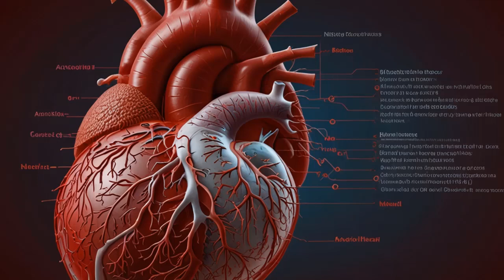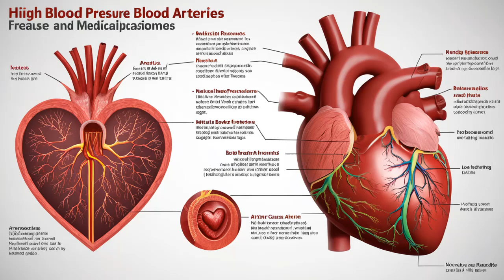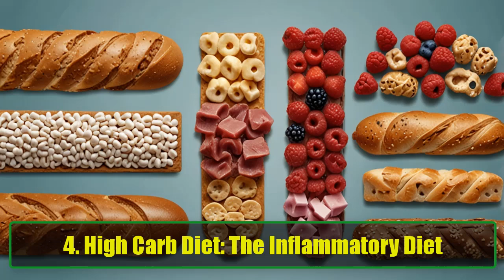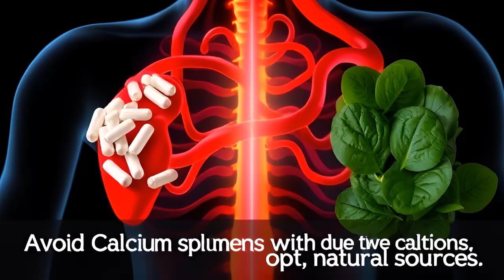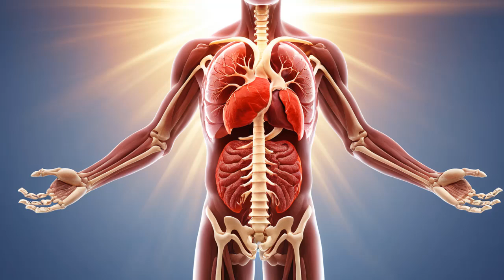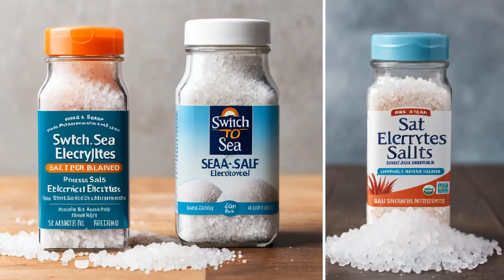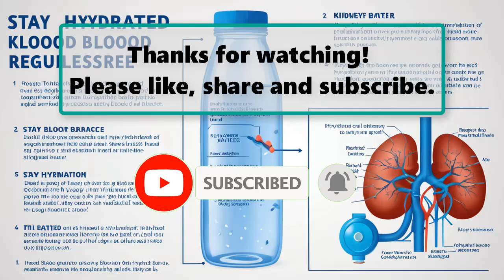Real Causes of High Blood Pressure & How to Lower It Naturally– Proven Remedies Inside | How to cook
Are you concerned about high blood pressure and its potential health risks? In this video, we reveal the real causes of high blood pressure that often go unnoticed and provide practical, natural solutions to help lower it without relying solely on medications. High blood pressure, also known as hypertension, is a major risk factor for heart disease, strokes, and other life-threatening conditions. However, what most people don't know is that addressing the root causes can have a huge impact on keeping your blood pressure in check.

Your heart pumps blood through your arteries to circulate oxygen throughout your body, but when the arteries become too stiff or narrow, it can cause your blood pressure to rise. Unfortunately, traditional medications don't always target the root causes of hypertension and can sometimes come with unwanted side effects. In this video, we explore simple, effective remedies that will help you control your blood pressure naturally.

Key Causes of High Blood Pressure:

Dehydration: Did you know that dehydration can be a hidden cause of hypertension? When your body lacks sufficient fluids, your kidneys trigger a release of a hormone called angiotensin, which narrows your arteries, increasing blood pressure. Drinking at least 2 liters of water daily is key to maintaining healthy blood pressure.

Potassium Deficiency: While salt often gets the blame for raising blood pressure, a lack of potassium is a bigger culprit. Potassium helps balance sodium levels in your body, reducing fluid retention that can stress your heart. Leafy greens and other potassium-rich foods are essential to keeping blood pressure in check.

High Cortisol Levels: Stress plays a significant role in high blood pressure. When your body produces excess cortisol and adrenaline, it puts your nervous system on high alert, causing your blood pressure to spike. Natural remedies like magnesium, vitamin B1, and regular walks can reduce stress and improve your overall heart health.

High-Carb Diet: A diet high in processed carbs and sugars can cause inflammation in your arteries, leading to plaque buildup that narrows them and raises blood pressure. Switching to a whole-food, low-carb diet rich in healthy fats, vegetables, and proteins can make a huge difference in reducing hypertension.

Calcium Overload: Many people take calcium supplements to strengthen their bones, but excess calcium can harden arteries, increasing blood pressure. Opt for natural sources of calcium from foods like leafy greens and grass-fed cheeses, and ensure you're getting enough magnesium and vitamin K2 to keep calcium in check.

Belly Fat: Visceral fat around your belly releases inflammatory chemicals that stiffen arteries and raise blood pressure. Reducing belly fat through intermittent fasting and exercise can help bring your blood pressure back to a healthy range.

Natural Remedies to Lower Blood Pressure:

Increase Potassium & Magnesium: Eating a large daily salad rich in potassium and magnesium from avocados, arugula, tomatoes, and wild salmon can relax your arteries and lower blood pressure naturally.

Exercise Regularly: Physical activity like walking, swimming, or cycling helps reduce stress hormones, strengthen your heart, and boost circulation.

Stay Hydrated: Drinking at least 2 liters of mineral water daily is crucial for kidney function and regulating blood pressure. Herbal teas like hibiscus and chamomile are also excellent for lowering blood pressure.

Improve Sleep Quality: Getting at least 7 hours of sleep a night is essential for lowering cortisol levels. Natural sleep supplements like magnesium glycinate can improve sleep and reduce blood pressure.

Use Natural Sea Salt: Instead of processed table salt, switch to Celtic sea salt or Himalayan salt, which contains essential minerals that help maintain healthy blood pressure levels.

By addressing the underlying causes of high blood pressure and incorporating these natural remedies into your lifestyle, you can take control of your health and significantly reduce your risk of serious heart conditions. Make sure to watch this video till the end for more tips and a special herbal tea recipe that can lower your blood pressure in just days!